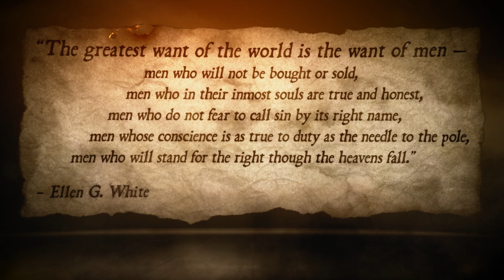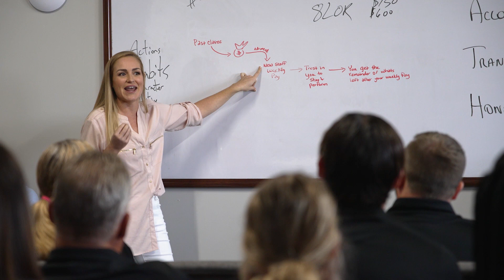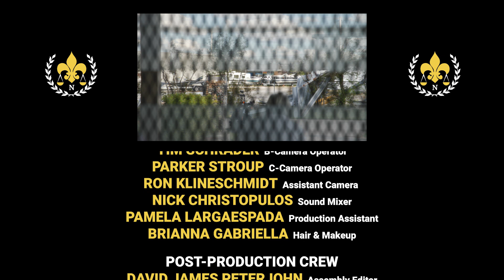Insurance Wars Season 2, Episode 6 "The Real Estate Adjuster"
Southwest Florida reality TV show now airing on ABC and The CW. Watch a Public Adjuster go to war with corporate insurance, to get property owners what they deserve for their insurance claims!